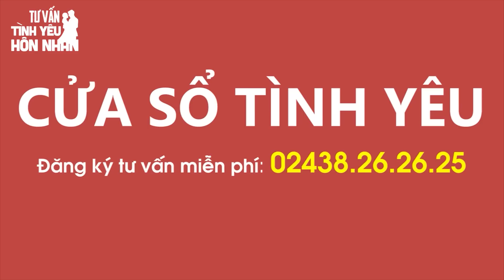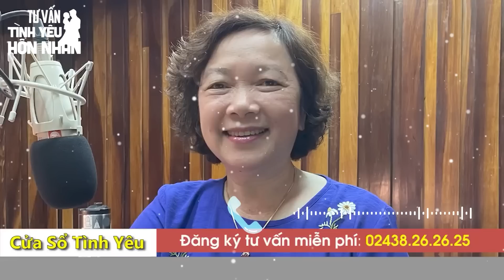Cửa Sổ Tình Yêu Mới Nhất 2022 | Chồng Tàn Tật Nghi Vợ Đi Ngoại Tình | Tư Vấn Hôn Nhân Gia Đình